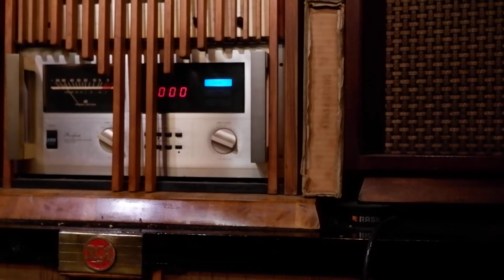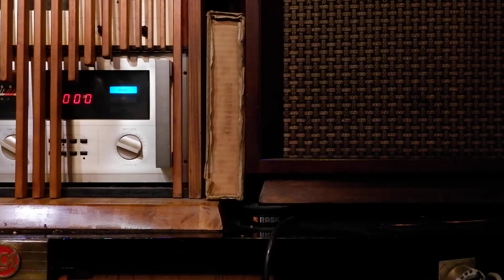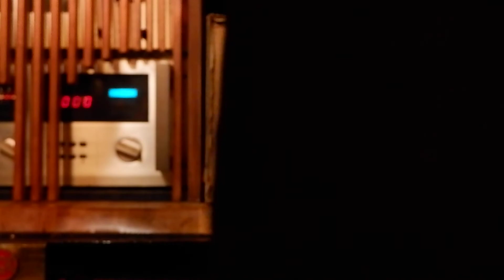ぽえとりーサロン midoのパフォーマンスの記録です。